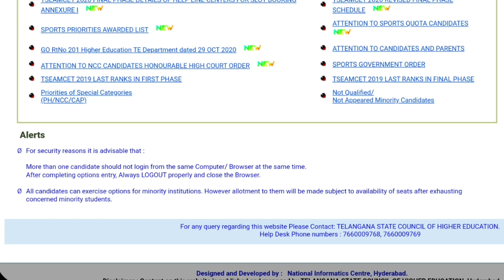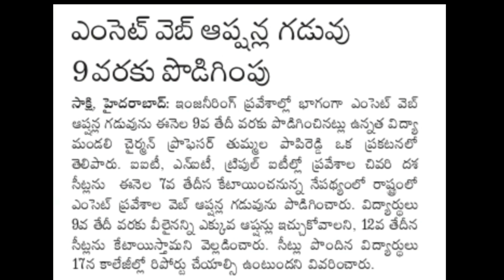TS EAMCET 2020 Final Phase Web Option Date Extended | TS Eamcet Final Phase Seat Allotment Date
ts eamcet web counselling 2020